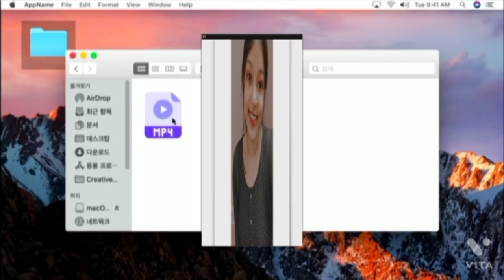😎😎Identification challenge | ft Anila Eldo | Emila eldo . total fun 😎😎